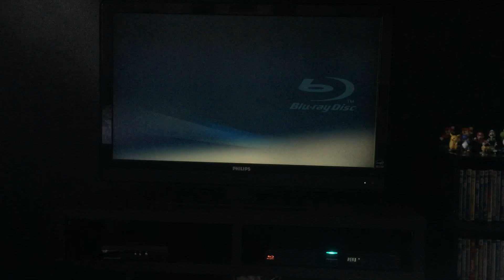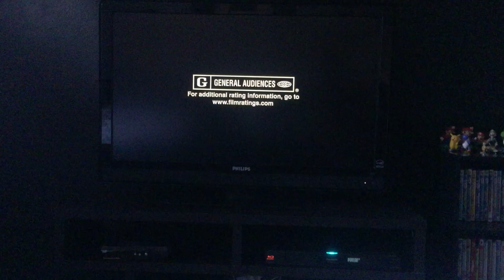Opening to Peanuts bon voyage Charlie Brown and don’t come back 2015 DVD(2019 reprint)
DVD menu
General audience screen
Paramount Pictures logo
Intro
That’s it